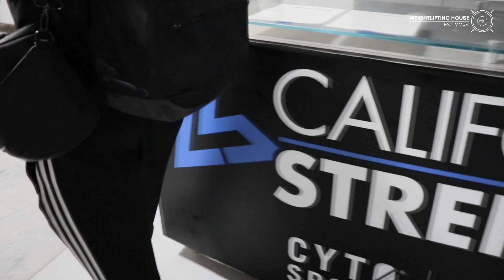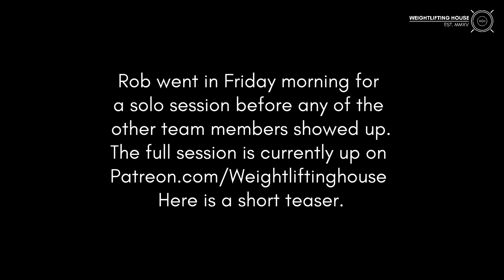The Last Big Friday before Worlds | Cal Strength/W|H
This was the last true heavy session before Worlds, acting as a mock meet for Jake and Wes. We also say our last good byes to arguably the greatest weightlifting gym in the United States.